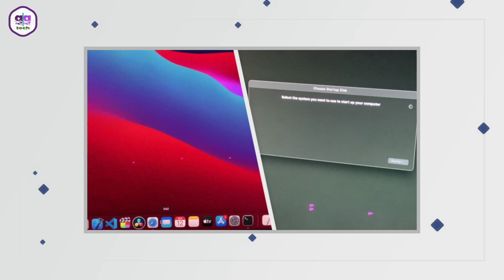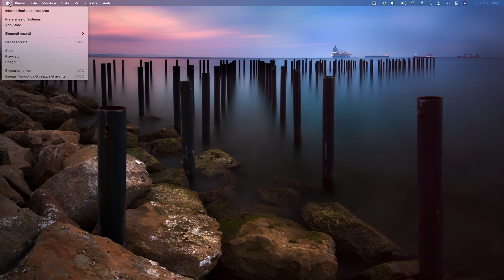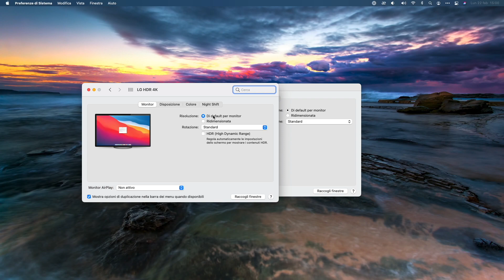Problemi DISPLAY su MAC MINI M1? Una possibile SOLUZIONE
Tra i diversi problemi riscontrati sui Mac con processore Apple Silicon M1, ci sono quelli relativi ai DISPLAY collegati a MAC MINI M1: gli utenti, infatti, segnalano problemi legati all'indesiderata visualizzazione di pixel o quadrati di colore rosa che rendono l'esperienza d'uso davvero difficoltosa.

In una nota, Apple dichiara di essere al corrente del problema e al lavoro per trovare un rimedio. Al momento, però, Apple stessa ha rilasciato una possibile soluzione effettuando alcuni semplici passaggi sul proprio Mac.

Ve li mostro nel video di oggi.

00:00 Il Problema
01:53 Fix
03:43 Finale

✳️ IL MIO NEGOZIO